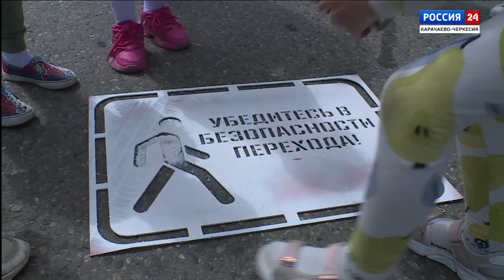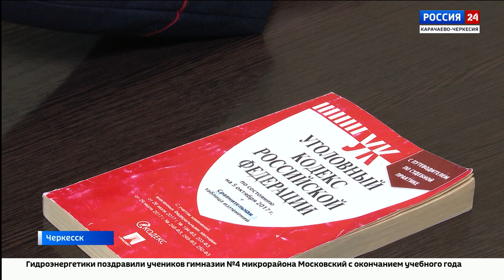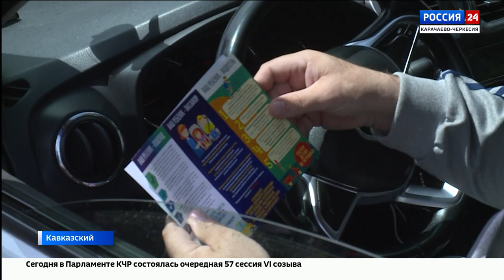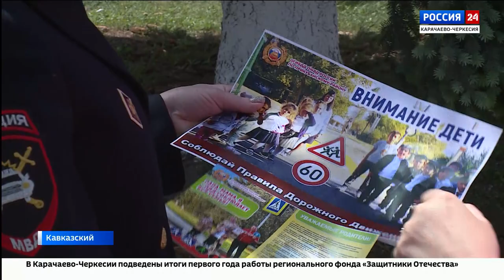"Вести Россия 24" Эфир от 31.05.2024